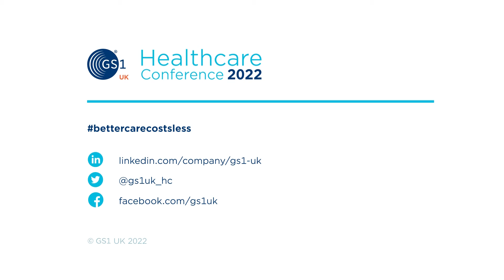Key messages from Sara Ford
Sara Ford, director of strategy, communications and digital, NHS Supply Chain